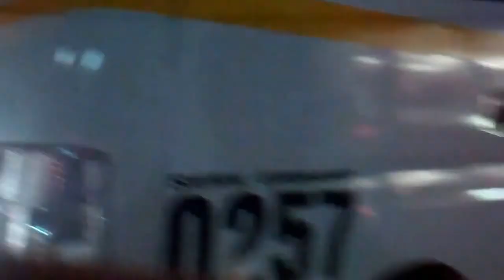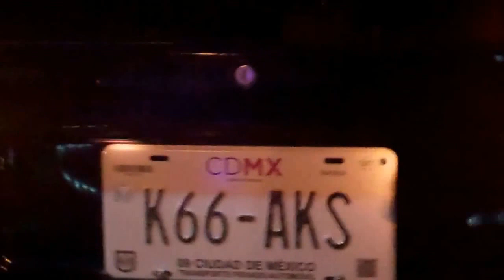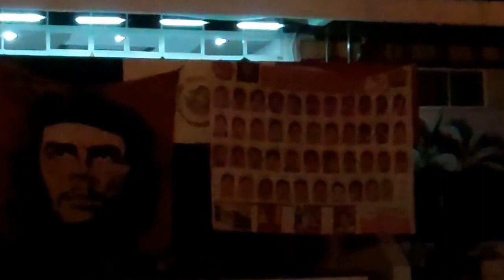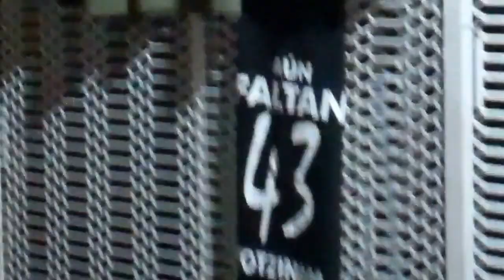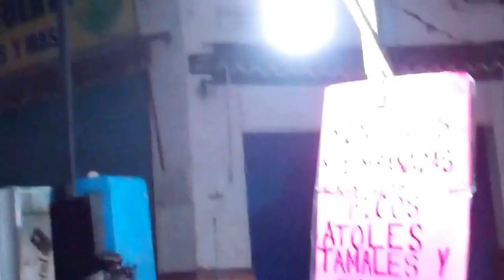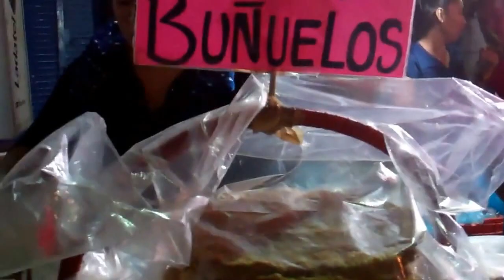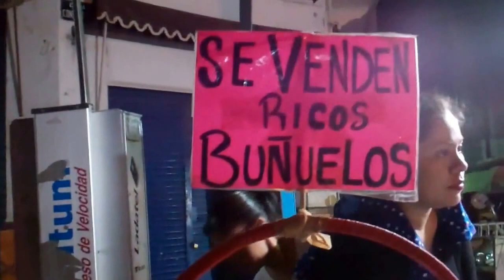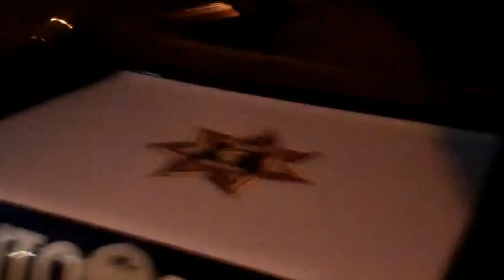Evening Walk in Downtown Iguala Mexico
Took an evening walk around the center of Iguala with my wife and her cousins..